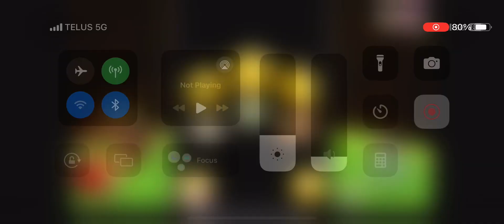Angry birds epic cave (hells bells) 21-5 -3 star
Just use infernal veggie cakes with bomber and Prince pokey and recharge with cherry juices …. Under 5 minutes can be done … 3/3 stars